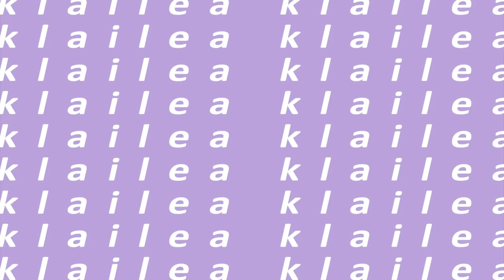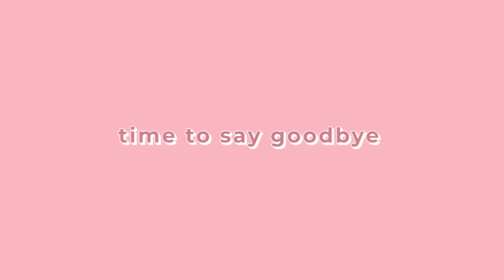I MOVED Across The COUNTRY ALONE At 17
I decided that at just 17yrs old I wanted to move out and be an adult on my own!! So I packed everything up and DROVE across the country ALONE!... YOU NEED TO SEE WHAT HAPPENED NEXT!!

250 N Red Cliffs Dr. 4B #366 Saint George UT, 84790